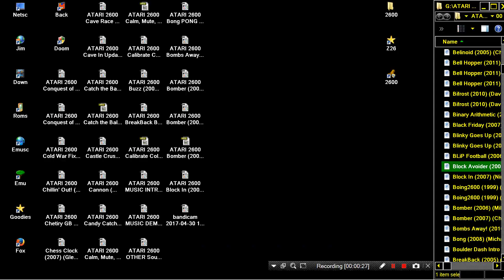ATARI 2600 Block Avoider 2006 Chris Read